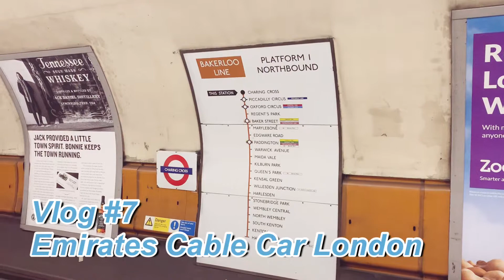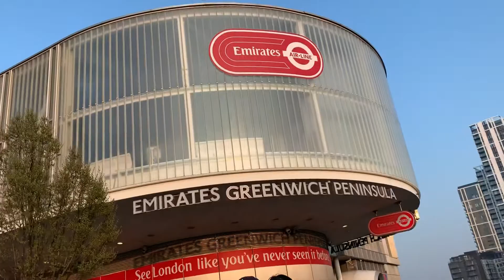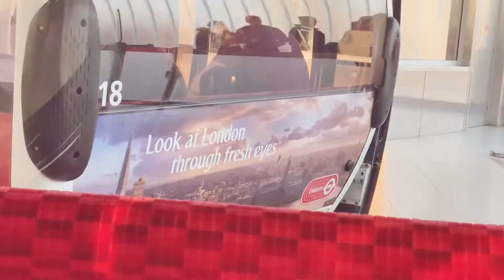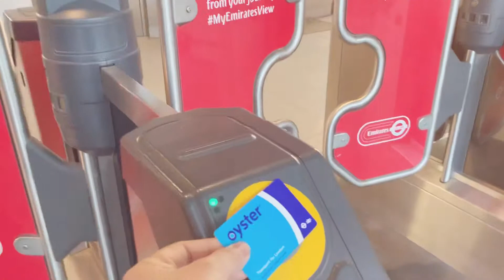Lakwatsa Tayo Vlog #7| Emirates Air Line (cable car)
The Emirates Air Line is a cable car link across the River Thames in London, England, built by Doppelmayr with sponsorship from the airline Emirates. The service opened on 28 June 2012 and is operated by Transport for London. In addition to transport across the river, the service advertises "a unique view of London".The duration of a single crossing is ten minutes (reduced to five minutes in rush hour as the service speed is increased).